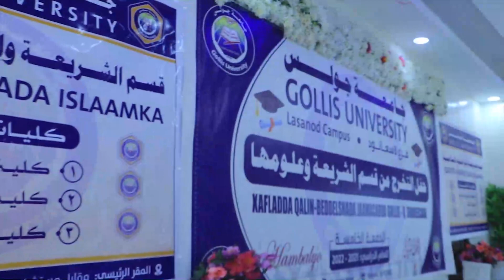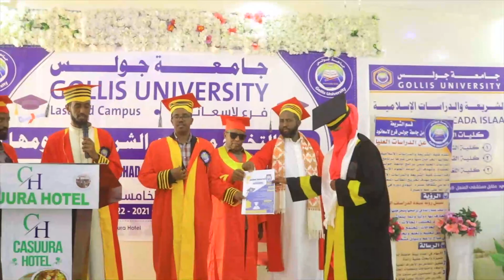Agaasimaha Madaxtooyada JSL oo ka qayb galay qalin jabinta kuliyada shareecada J/Golis ee Laascanood